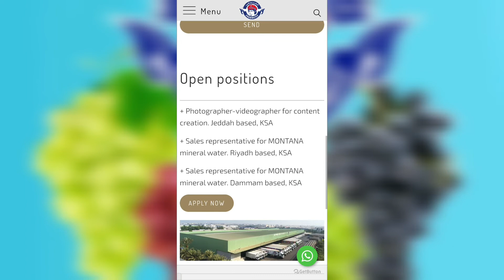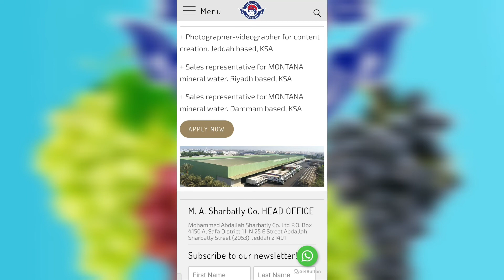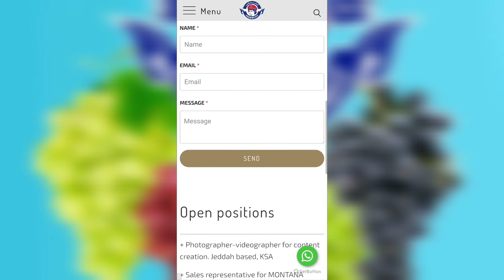Latest Sales Man Job in Saudi Arabia 2022 || Jobs in Sharbatly Company || Jobs In Jeddah - Riyadh